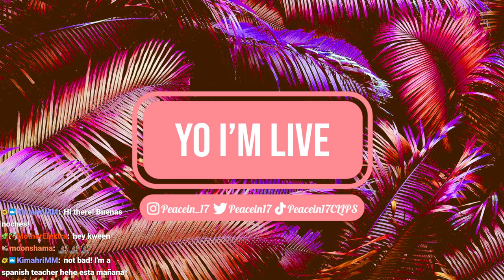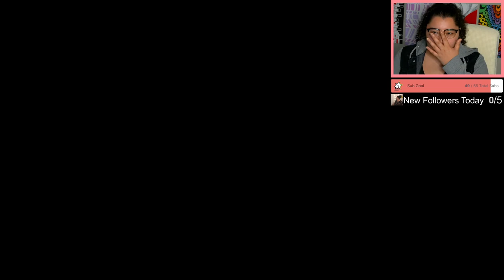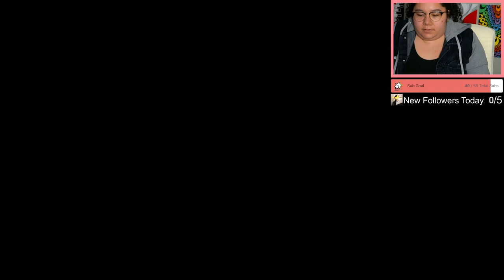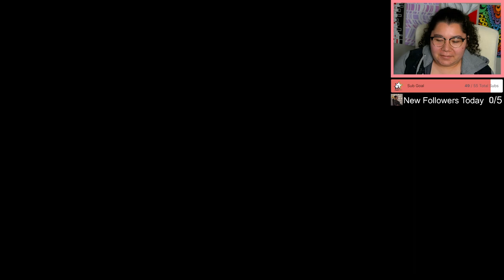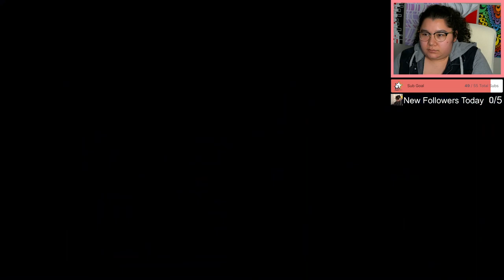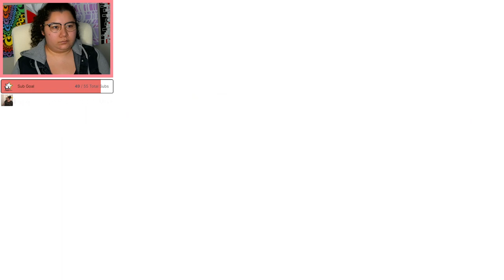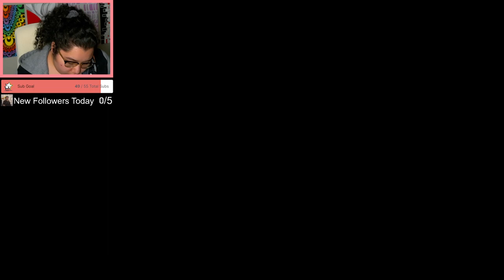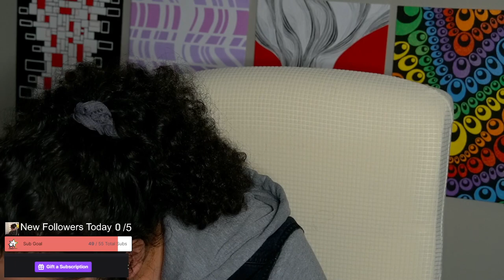1/17/24 BEATING ALL 7 OF THE POST-GAME BOSSES IN SUPER MARIO RPG!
Streamed live on January 17, 2024 on Twitch!

Time Stamps
00:00:00 Starting Soon
00:05:45 Intro
00:09:00 Super Mario RPG
05:53:00 Final Boss
07:20:00 Casino
07:48:00 Thanking Subs Calligraphy